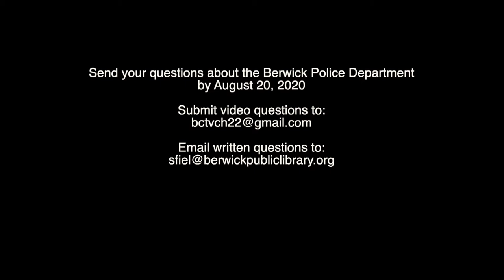"Ask The Berwick Police Department"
The Berwick Public Library came up with a great outreach program called "Ask the Berwick Police Department."  Have you ever wanted to know what type of training is required, or perhaps what the inside of their cars look like?  Listen to Shilo explain the program for more information.